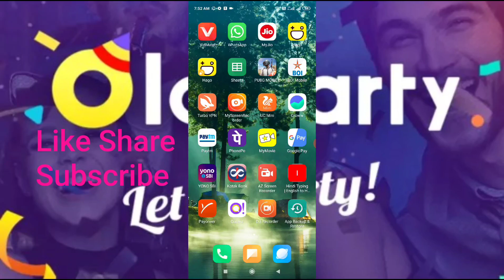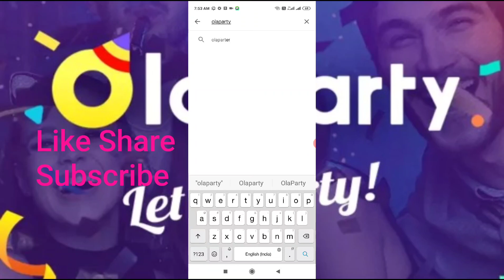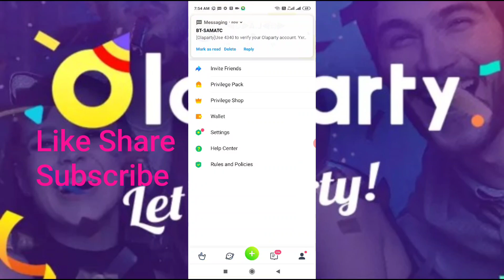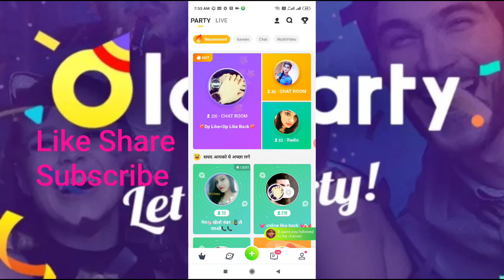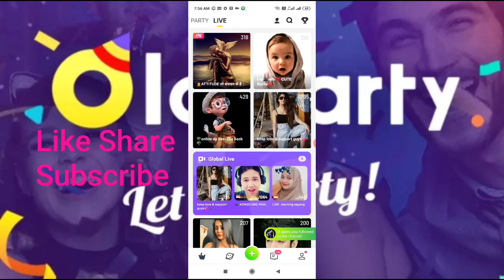Olaparty | Launch On Play Store download Easily And Full Details | iN Hindi || BY HD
Hello Friends is Video Me Btaya gaya he ki ap Playstore se Olaparty kaise load kroge Or Full details...